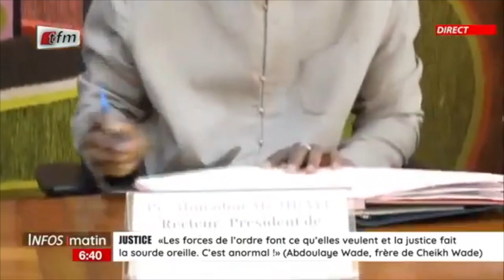Youssou Ndour signe une convention avec l'Université Cheikh Anta Diop (UCAD)